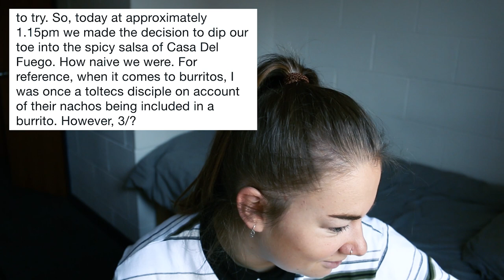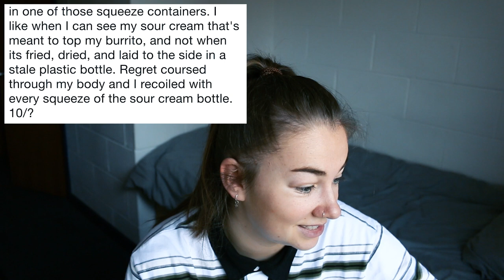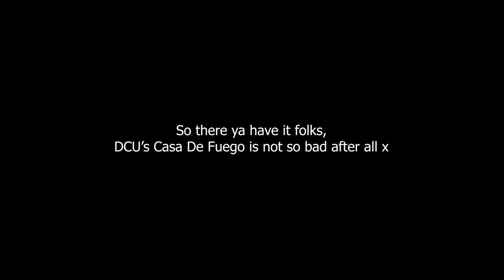REVIEWING DCU'S BRAND NEW BURRITO BAR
ah sure look here we are

Following on from the success of the carvery video, I decided to review DCU's new burrito bar Casa De Fuego - is it shite or is it alright?

Credit to Liam Kelly for my channel icon - follow him on instagram @liamkelly.l